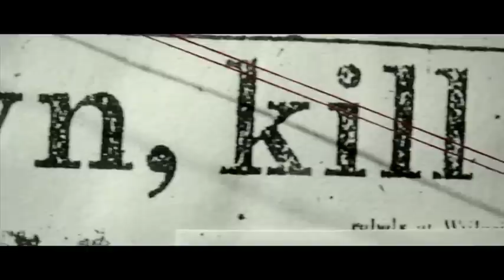MAHELY BA -LE MONDE (version reggae) Album REGENERATIONIS AETERNAM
MAHELY BA, artiste chanteuse Ivoirienne basée en France originaire de la région des 18 montagnes en côte d'ivoire, a bouclé son 1er Album studio live de 14 titres reggae intitulé " GENERATIONIS AETERNAM".
Elle s'est entourée pour cela de musiciens chevronnés comme: Ras Jumbo, Laube Charles, Slim Pezzin, Rafffin  Jeff, qui ont chacun d'eux joués avec différents artistes comme: Les Grammacks, Claude François, Tiken  Jah, Pierpoljak, Alpha Blondy, Les Wailers de Bob Marley, etc...
GENERATIONIS AETERNAM, veut dire en français " ETERNEL RENNAISSANCE".  C'est un Album  plein d'émotion,  de  souffrance, de peine , de douleur, avec des mélodies envoutantes et un chant à la fois triste et rempli d'amour qui  cherche à travers  sa voix de reine , faire passer ce message qui nous rappel:" que car plus que la faim, la soif, la souffrance d'amour, le désespoir de la défaite, le pire de tout, c'est de sentir que personne, mais absolument personne en ce monde, ne s'intéresse à nous".

Le premier titre de cet Album s'intitule: Le Monde
Ce titre parle de nous, de notre égoïsme, de notre jalousie, et aussi  de la possession du pouvoir à n'importe quel prix.
En ce qui concerne le clip, il parle de lui même de la méchanceté des hommes, du conflit et du profit.

MAHELY BA, artiste engagée et reine du reggae ivoirien à été produit par Franck ARMEDE, directeur du label NEVER DIES PROD à Paris, qui a travaillé entre autre avec: Didier Bile, Tiwony, Alibi Montana, Ol'Kainri, Prezy Aswer, Kebess, Greg Parys, etc...
cell French: 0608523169   -   cell English: 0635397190
MAHELY BA, est une Artiste NEVER DIES PROD.

SORTIE DE L'ALBUM DÉBUT OCTOBRE.

MAHELY BA, Ivorian artist singer based in France from the region of 18 mountains in the Ivory Coast, has completed its first studio album 14 tracks of live reggae on "Generatione Aeternam".
She has surrounded herself why seasoned musicians like: Ras Jumbo, Charles Laube, Slim Pezzin, Rafffin Jeff, who each played with various artists such as: Grammacks, Claude François, Tiken Jah, Pierpoljak, Alpha Blondy, The Wailers Bob Marley, etc ...
Generatione Aeternam, in French means "Eternal Renaissance." It's an album full of emotion, suffering, sorrow, pain, with haunting melodies and a song both sad and full of love that seeks through his voice of a queen, to get that message to us Remember: "that as more than hunger, thirst, pain of love, despair of defeat, worst of all is to feel that no one, absolutely no one in this world, is interested in us ".

The first songs is titled The World
This title speaks to us, our selfishness, our jealousy, and also the possession of power at any cost.
As for the clip, it speaks for itself of the wickedness of man, the conflict and profit.

MAHELY BA, committed artist and Queen of the Ivorian reggae was produced by Franck ARMEDE, director of NEVER DIES PROD label in Paris, who has worked with: Didier Bile, Tiwony, Alibi Montana, Ol'Kainri, Prezy Aswer, Kebess Greg Parys , etc ...
MAHELY BA, is an artist NEVER DIES PROD.

RELEASE OF THE ALBUM EARLY OCTOBER